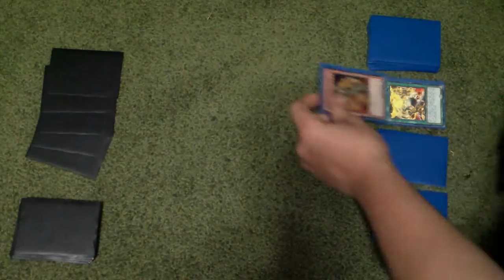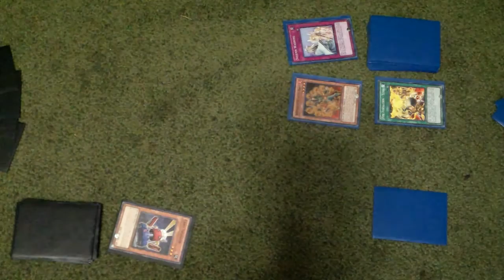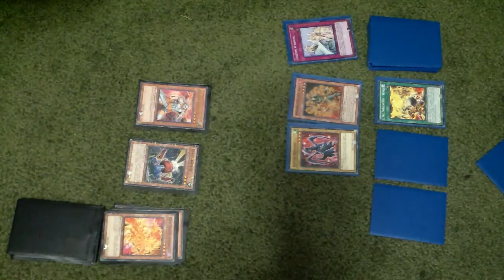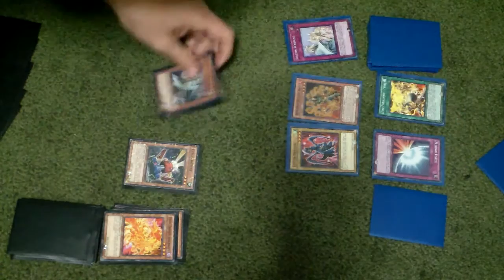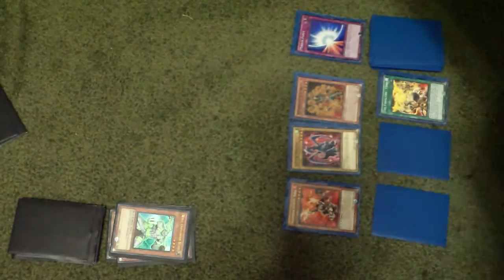yugioh duel fire fist vs chaoas dragons